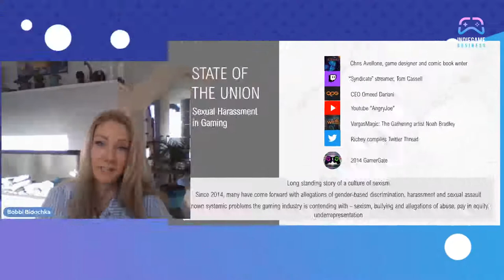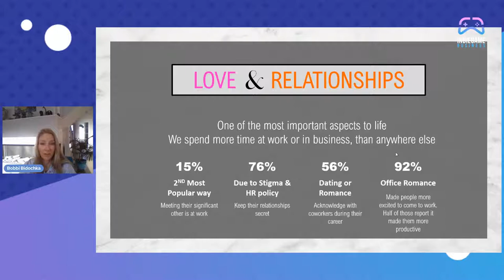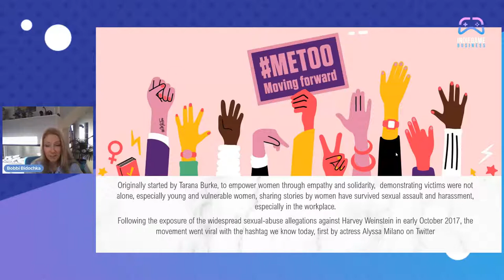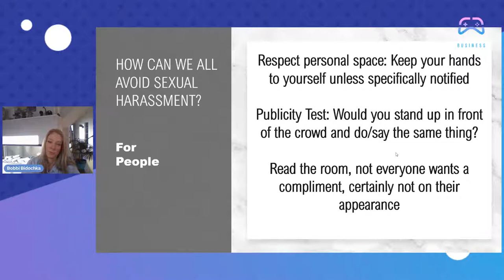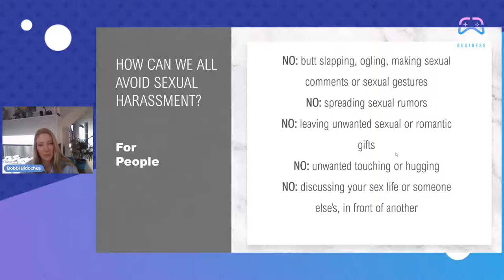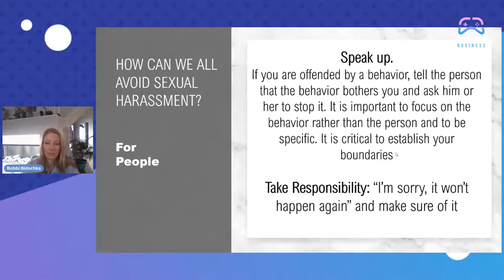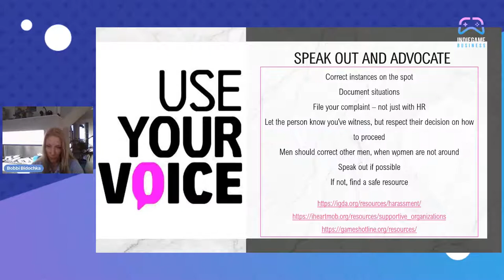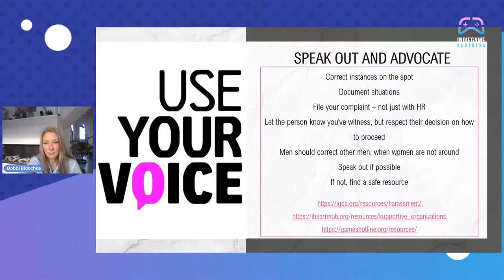Bobbi Bidochka - How Can You Navigate The Business And Work Environment In A Post MeToo Era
I'll provide a framework for people to navigate environments in a post metoo era, without throwing away opportunities for love and relationships. This session will help male-dominated sectors like the gaming industry, to better understand the implications of sexual harassment, how to navigate business and professional environments, and help those who may be struggling with an identity crisis as a result of women's advancement.